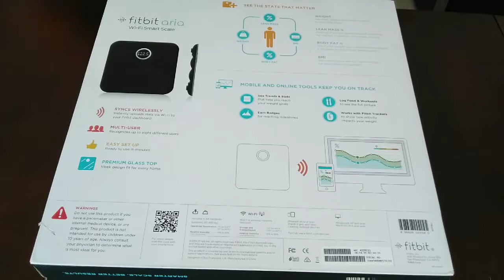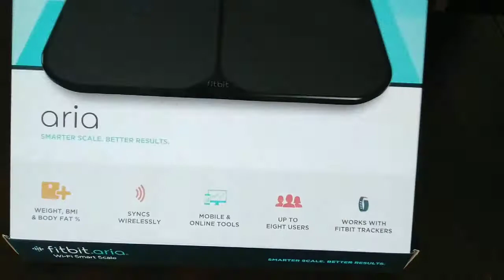SERÁ QUE ESSA ACERTA O MEU PESO ? Fitbit Aria Unboxing e Primeiras Impressões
Por que a vida é tão boa ?!

Porque você pode ter uma surpresa a cada pacote aberto e sua vida vai ficar mais fácil com os produtos certos!

Neste vídeo irei mostrar para vocês a Fitbit Aria, uma balança digital wi-fi smart scale, que minha esposa ganhou do irmão.

WILL THAT SET MY WEIGHT ? Fitbit Aria Unboxing e First Impression

Why is life so good ?!

Because you can have a surprise in each opened package and you can make your life be more easier with the right products!

In this video I will show you the Fitbit Aria, a digital scale wi-fi smart scale, which my wife won from her brother.